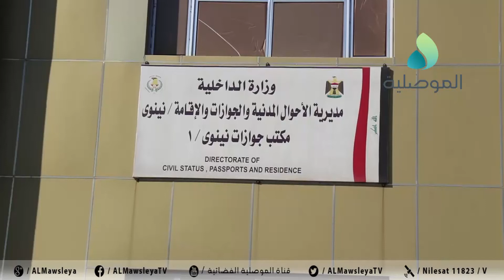مديرية جوازات نينوى: نستقبل يوميا 1100 مراجع.. ومن لا تظهر بصماتهم عليهم اصطحاب أحد أقربائهم